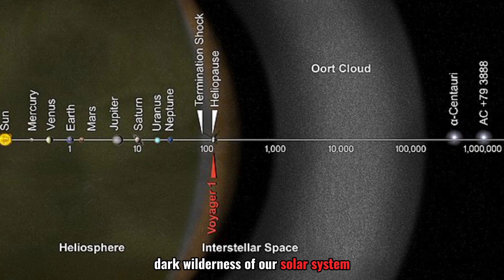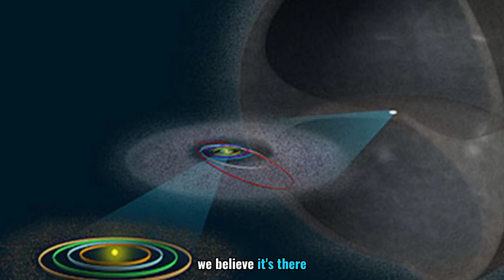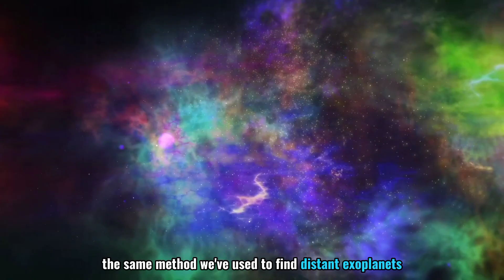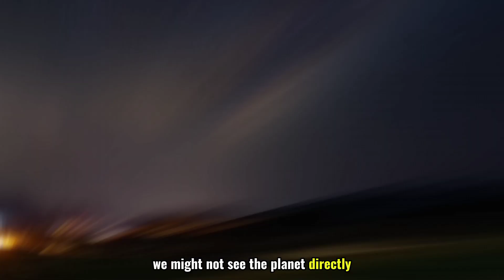There Might be 2 Hidden PLANETS in our Solar System | The Factopia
Explore the mysteries of our solar system with us! 🌌 Did you know that we once thought there were 9 planets, but that changed in 2006? Join us as we uncover hidden truths about our cosmic neighborhood. 🪐

In this interstellar adventure, we dive into the enigma of Planet 9 and even the possibility of Planet 10 lurking in the vast outer space. 🚀

Discover the wonders of the solar system, from Mars to the Oort Cloud, and learn about planetary tectonics, earthquakes on other planets, and more! 🌍